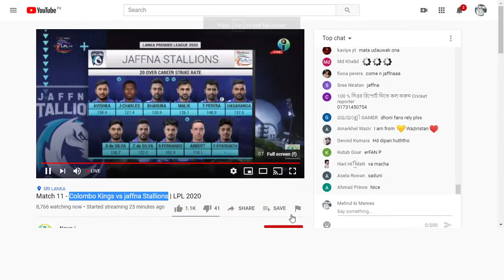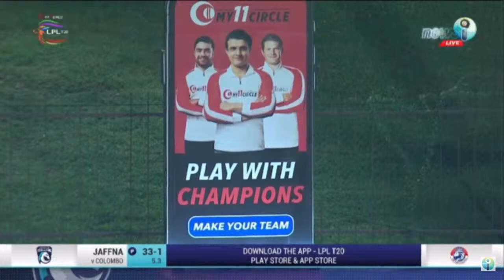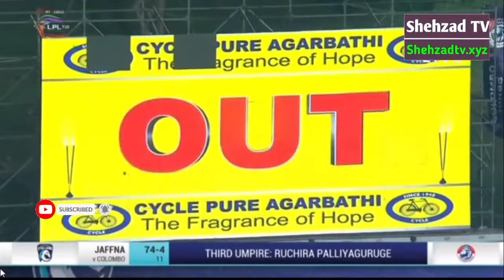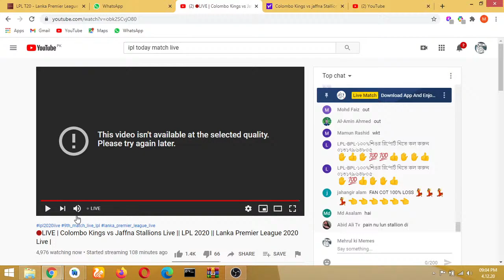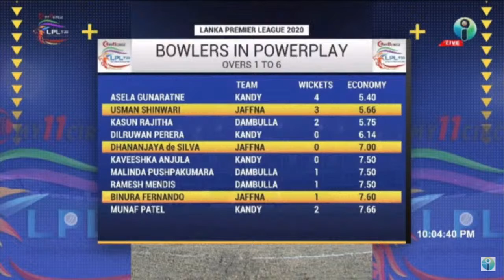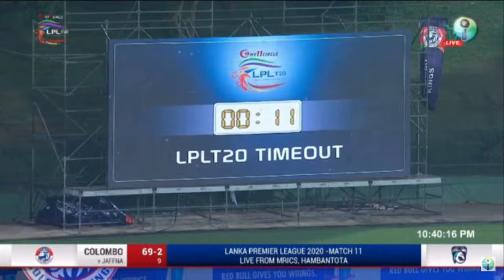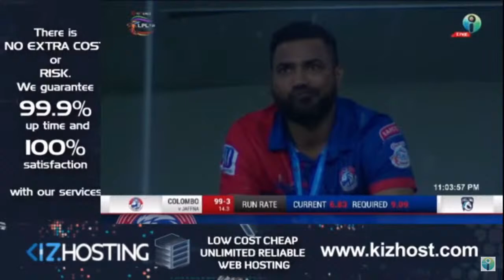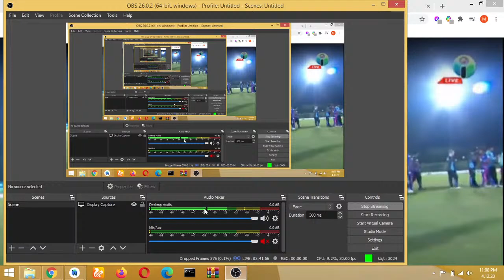MATCH 11 - Colombo Kings vs jaffna Stallions | LPL 2020